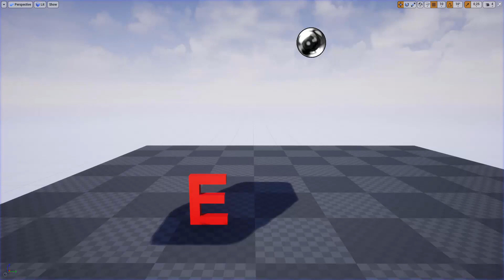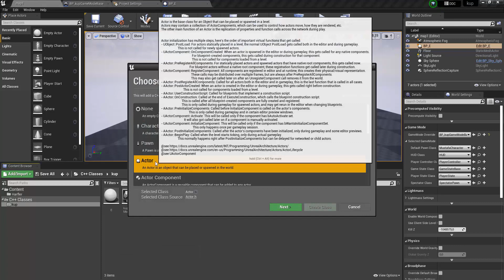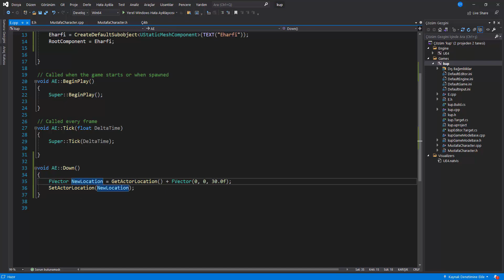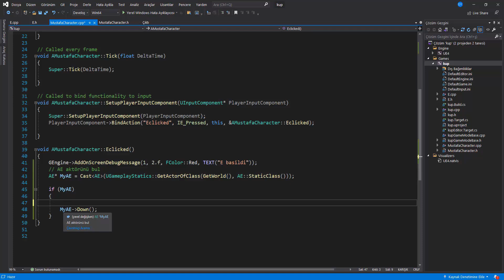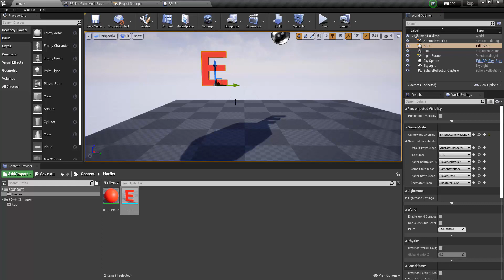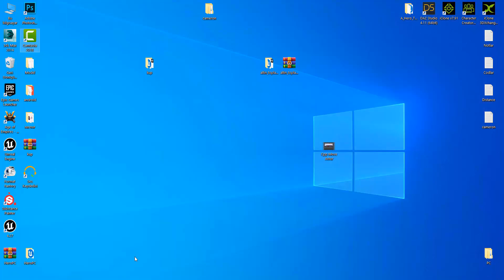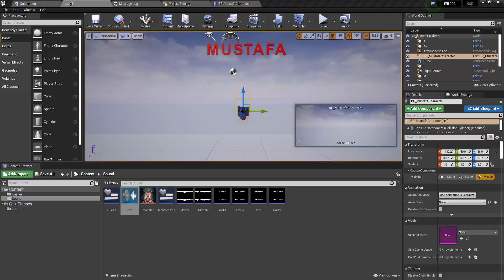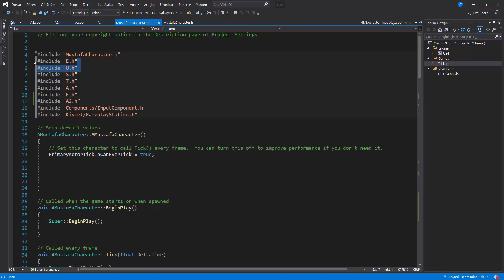CPP Move Actor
Dünyanın En iyi kodcuları kodlarını not aldıklarını söylüyor çünkü insan oğlu unutmaya kodlanmış durumda
Oyunun linkini veriyorum adı mustafa olanlara gönderebilirsiniz :)